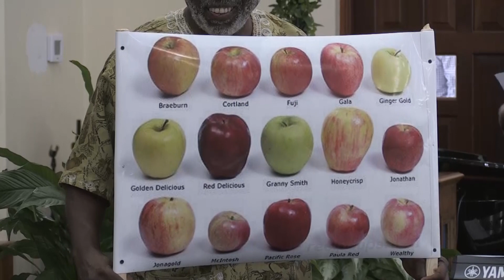"Going Rogue on a Pizza Delivery" - Pastor David D. W. Steede II